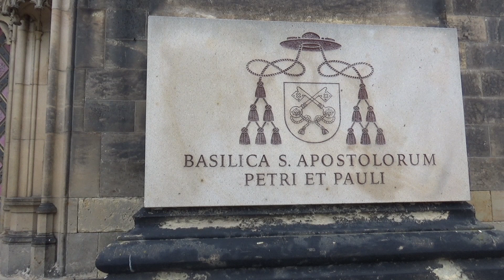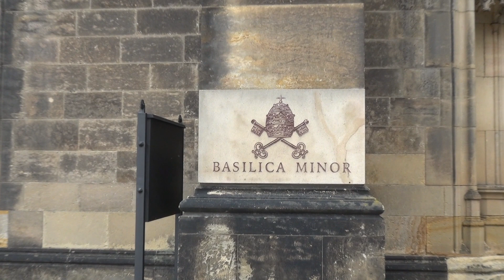HLAVNÍ DOMINANTA VYŠEHRADU - Bazilika svatého Petra a Pavla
Bazilika svatého Petra a Pavla v Praze na Vyšehradě je významná církevní a kulturní památka, která tvoří jednu z dominant Prahy i samotného Vyšehradu. První chrám na místě dnešní baziliky založil český král Vratislav II. v letech 1070–1080. Naproti vchodu do baziliky se nachází záhadný Menhir, který je nejstarší z menhirů v této oblasti.